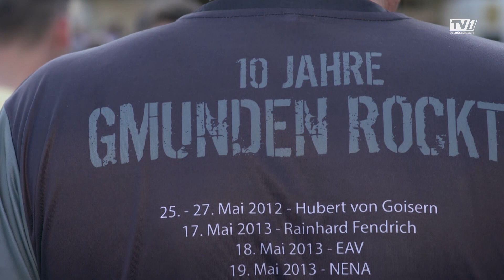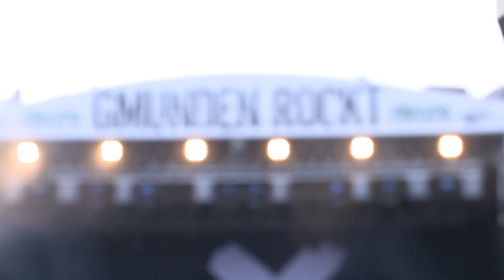Gmunden rockt 2023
Pizzera & Jaus, Sportfreunde Stiller und Hubert von Goisern